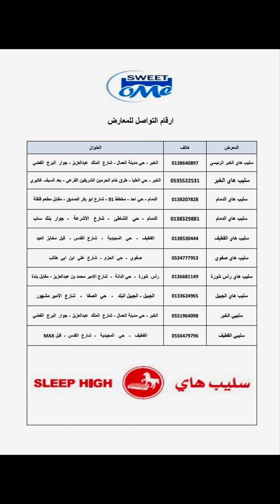سليب هاي للمراتب 🎊 عروض اليوم الوطني 🇸🇦 تصل ل 90%🏃‍♂️🏃‍♀️